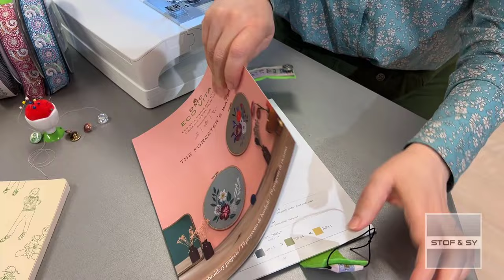DIY sy selv et flot bogmærke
Er du en læsehest, én der gerne vil finde rundt i bogen eller skal du holde styr på din opskrift? - vi kan alle bruge et flot bogmærke og her viser Lene hvordan du selv kan sy et
Du skal bruge: